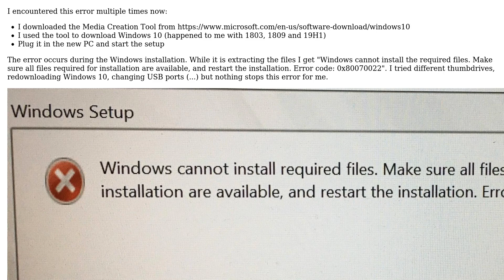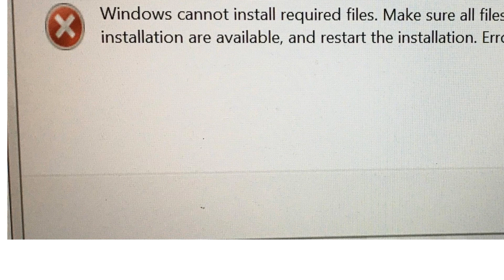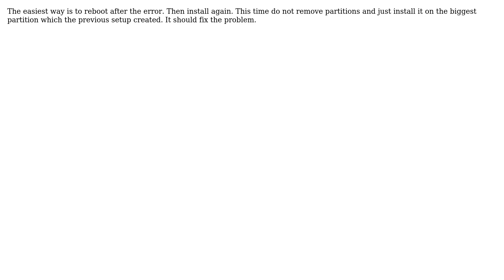Error Code 0x80070022 when installing Windows 10 (2 Solutions!!)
Error Code 0x80070022 when installing Windows 10

With thanks & praise to God, and with thanks to the many people who have made this project possible! You are responsible for your own actions.